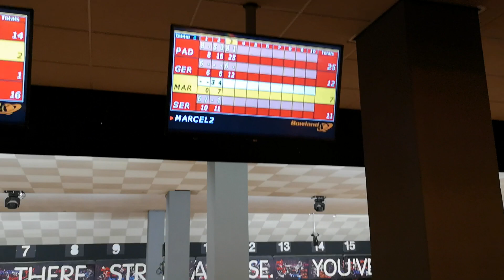Bowling Café Laurierboom